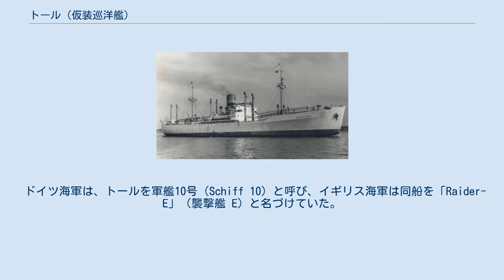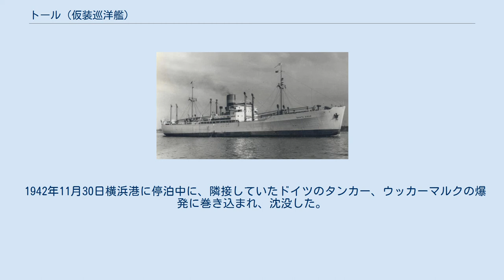トール (仮装巡洋艦)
トール（Thor）は第二次世界大戦で通商破壊戦を行ったドイツ海軍の仮装巡洋艦の一つである。
1938年に竣工した商船「サンタ・クルツ（Santa Cruz）」号を改装した船である。
 ドイツ海軍は、トールを軍艦10号（Schiff 10）と呼び、イギリス海軍は同船を「Raider-E」（襲撃艦 E）と名づけていた。
 生涯で2回の出撃を行ない、計22隻、155,000トンを、拿捕または撃沈した。
 コメートを除けばドイツの仮装巡洋艦でも最も小型であるが、1回目の出撃時にはイギリスの仮装巡洋艦3隻と闘い、2隻を戦闘不能にし、1隻を撃沈している。
 戦闘直前に水上偵察機を有刺鉄線を垂らした状態で敵商船の上空すれすれを飛行させ、空中線を切断して無線通信を不可能にしてから、襲撃するという戦法をとった。
しかしながら、1942年7月20日のイギリス貨物船インダスとの交戦時には、空中線の切断に失敗し、自身の位置を無線で暴露されたために、いったん通商破壊戦を切り上げ、日本へと向かった。
 1942年11月30日横浜港に停泊中に、隣接していたドイツのタンカー、ウッカーマルクの爆発に巻き込まれ、沈没した。
(横浜港ドイツ軍艦爆発事件)